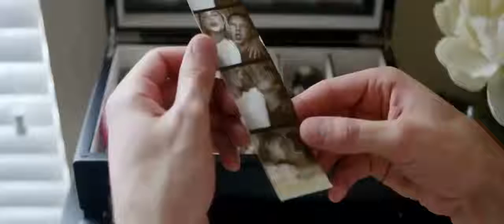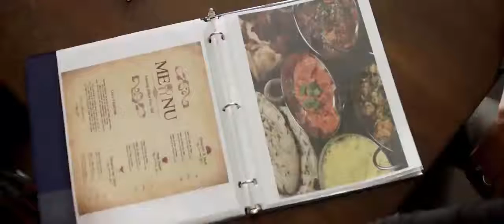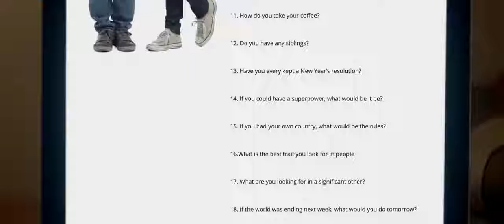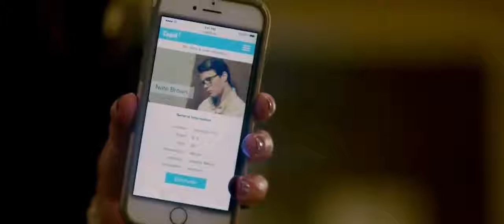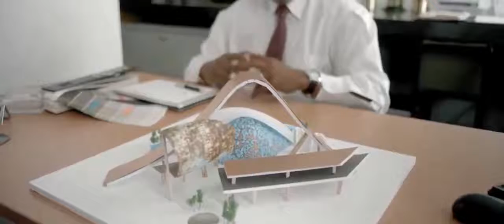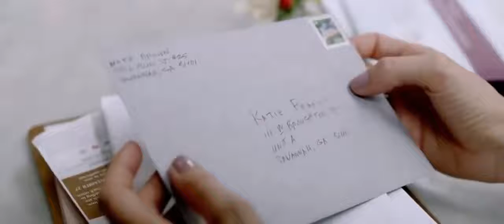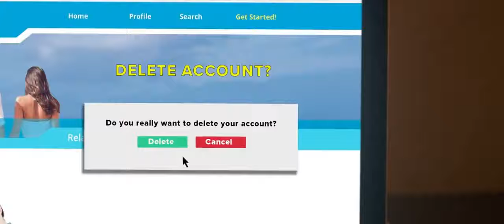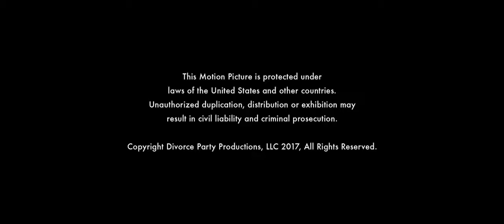Trapped by My Father's Killer 2020 LMN - New Lifetime Movies 2020 Based On A True Story_6757